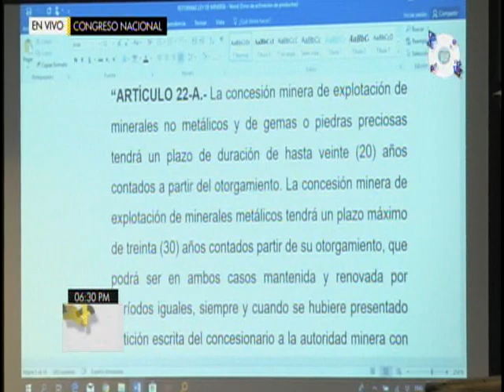Día Político 25 de Septiembre